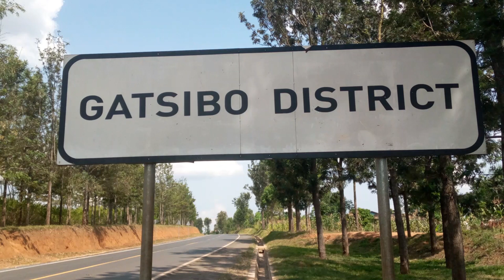gatsibo Abantu 8 barapfuye